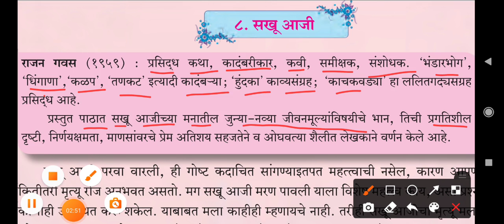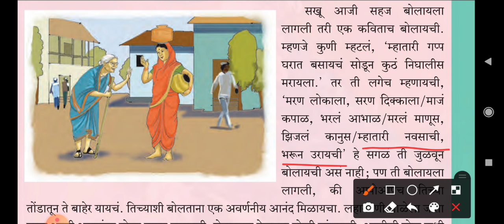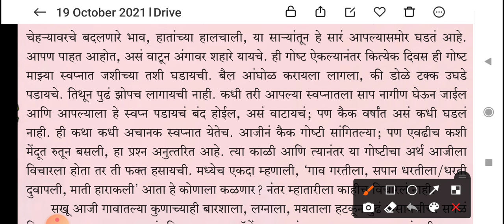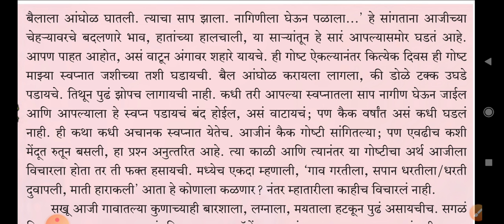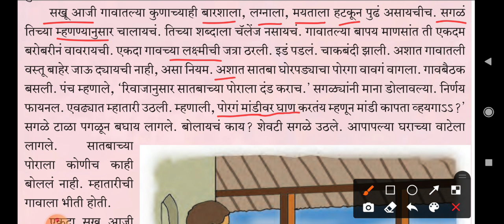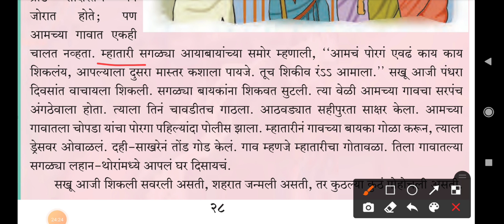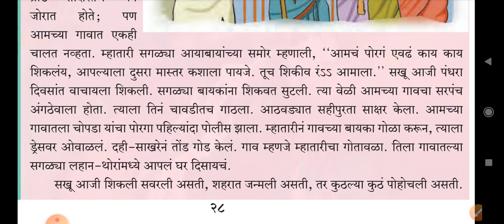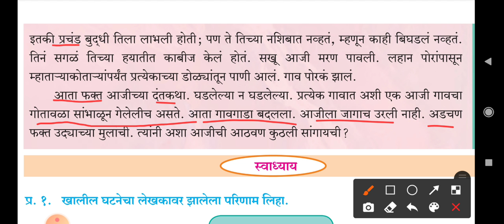इयत्ता दहावी ८. सखू आजी